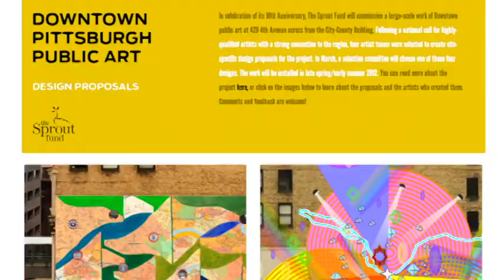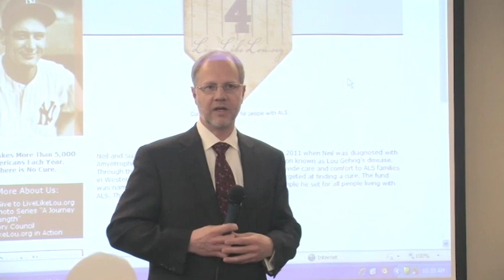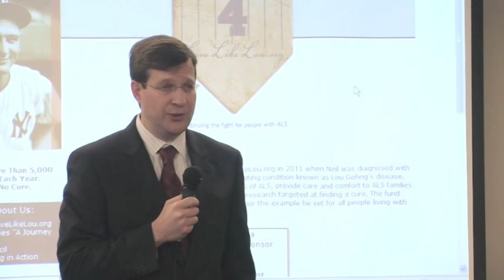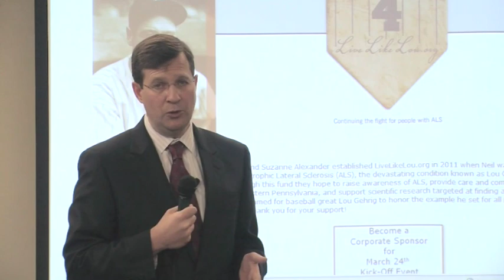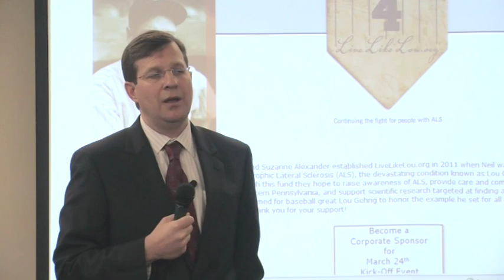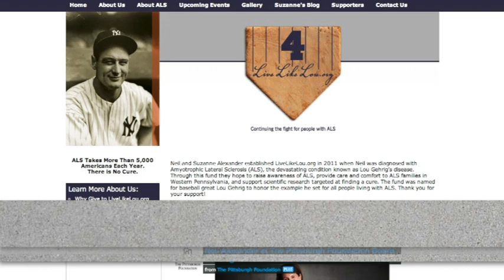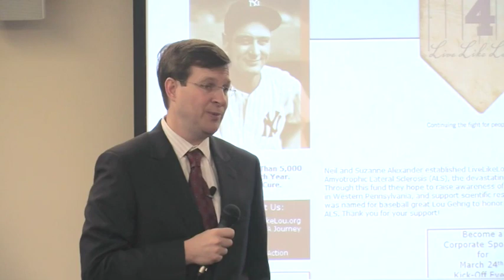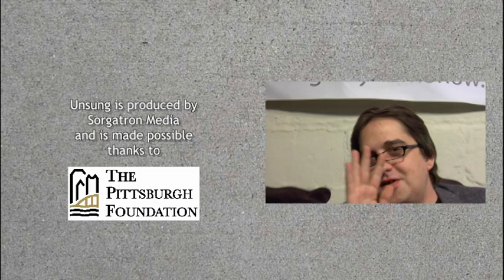Unsung 22: LiveLikeLou.org 22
In this edition, Chachi returns after his run at Chachi Plays for Kids, and we take an extended look at Neil Alexander and LiveLikeLou.org.  We look at all of the non-profit news and events in the area!